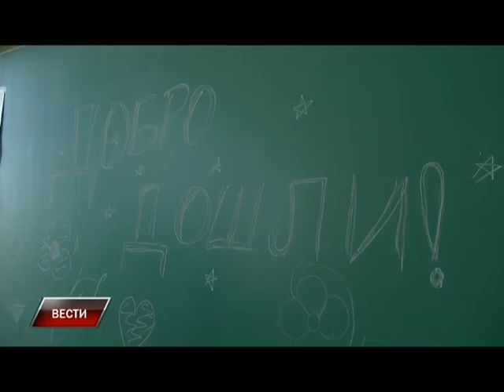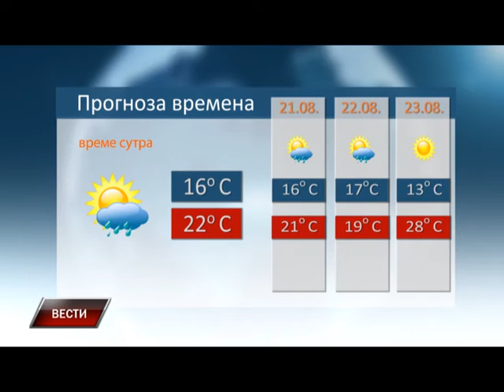Vesti 19 08 2015